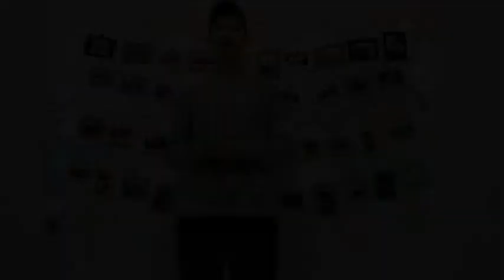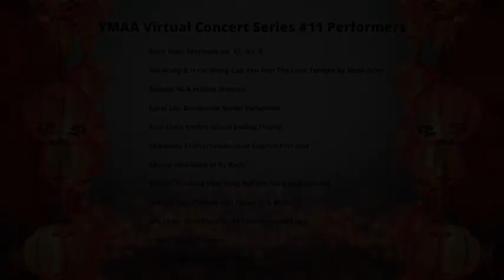YMAA Virtual Concert Series #11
YMAA Virtual Concert Series #11 Performers

Eden Xiao- Serenade op. 53, No. 5
Isis Wong & Isaac Wong-Can You Feel The Love Tonight by Elton John
Benson Ni-A million dreams
Carol Liu- Beethoven Seven Variations
Alex Chen-Yoshi’s Island Ending Theme
Chauncey Li-Improvisation et Caprice first mvt
Lavina Liao-Suite Vi By Bach
Martin Tao-New Year Song, Practice Song and Jasmine
Levon Liang-Prelude and Fugue in G Major
Lily Chen- Mini Margarita Cookies recipe(Easy)
Henry Chang-Trumpet
Jeremy Zhang’s Family一剪梅